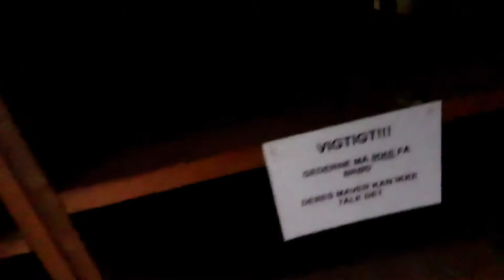goatlog: October rain (2018-10-26)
It's a rainy day. Guess we'll be hanging out in the goat house.